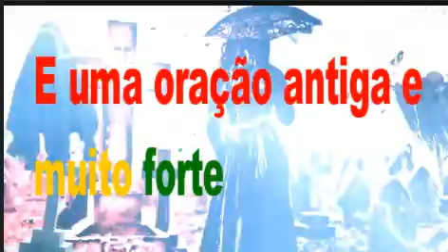Oração Amarração Maria Padilha Para Virar Cabeça Do Homem